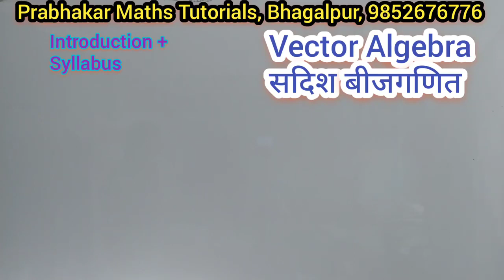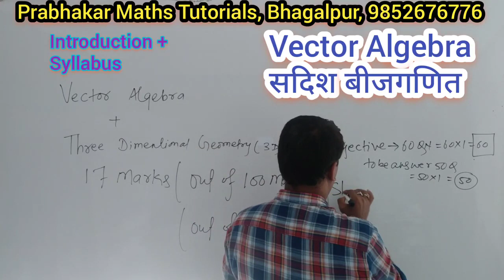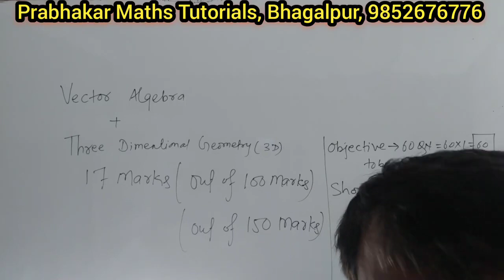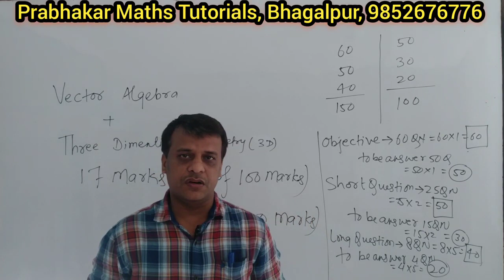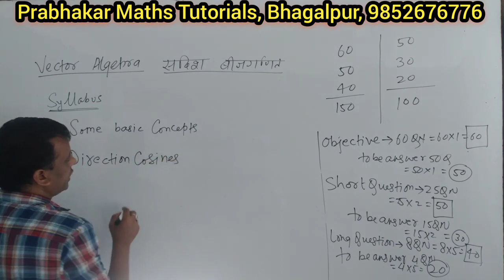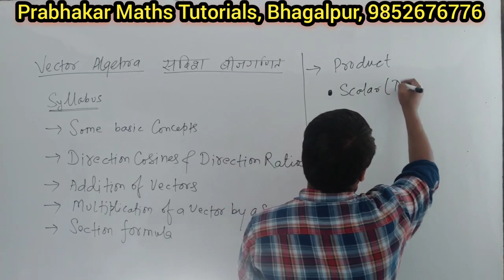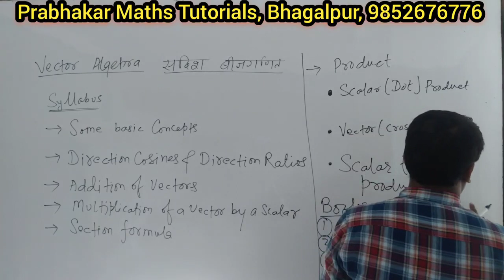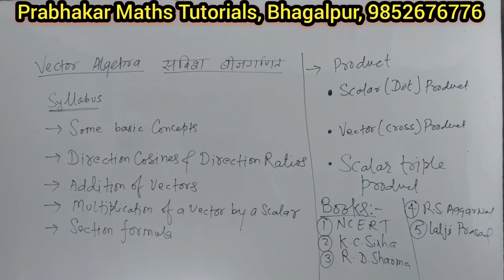|| L-01 || Class-12 || Vector || Syllabus || Introduction ||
vector class 12,
vectors maths class 12,
vector class 12 maths,
vector addition,
a vector cross b vector,
a vector dot b vector,
a vector a makes an angle of 20 degree and b makes an angle of 110 degree with the x-axis,
a vector into b vector,
a vector cross a vector,
a vector minus b vector,
a cross b vector,
a x b vector,
a cross b vector direction,
vector class 11,
vector class 12th,
vector cross product,
vector exercise 5.1,
vector exercise 5.2,
vector exercise 5.3